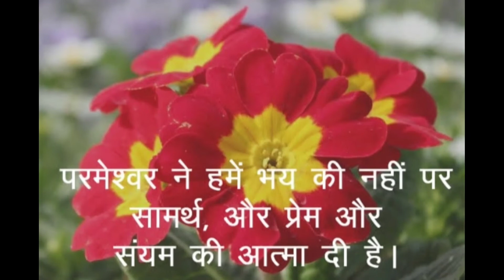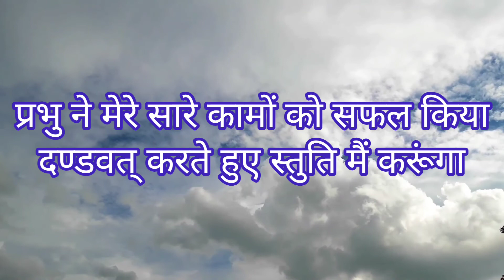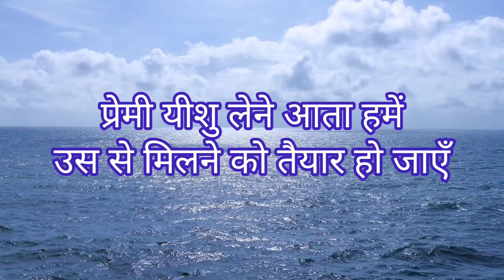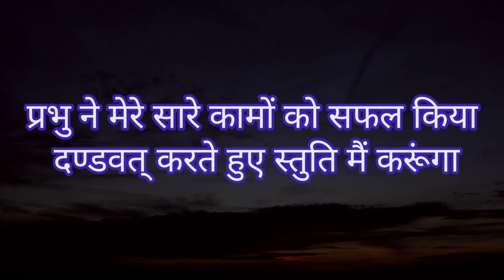Hindi Christian Song | TPM Song no.531 (with lyrics) | T.P.M tone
PLEASE ENCOURAGE AND SUPPORT US